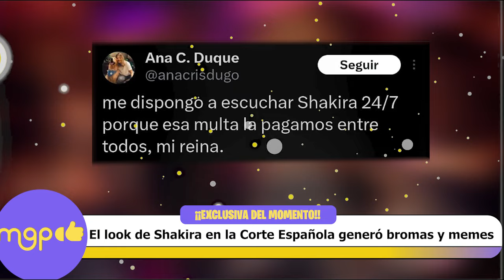El Look de Shakira en la Corte Española genero bromas y memes.